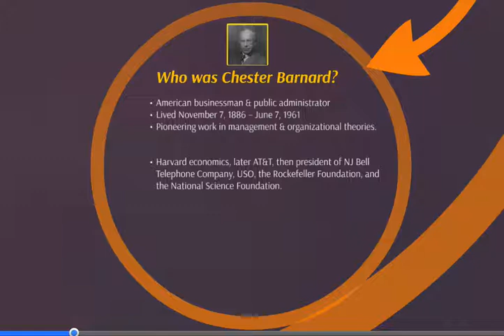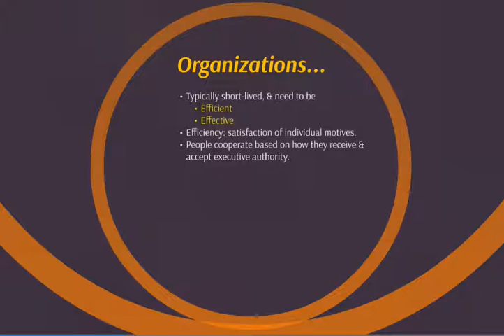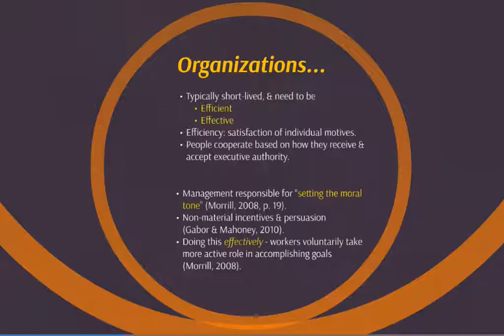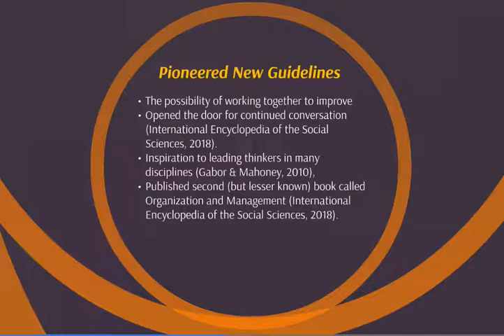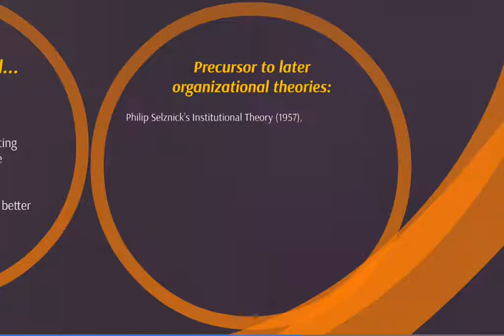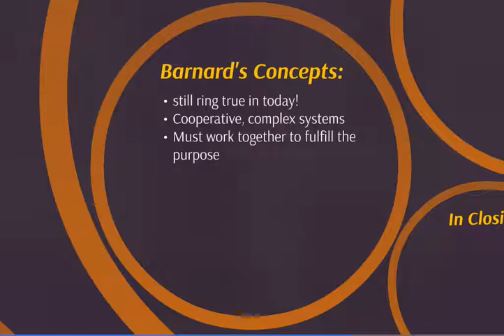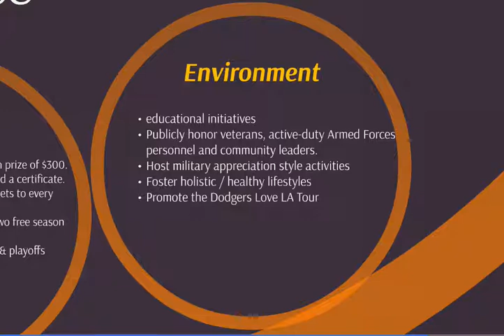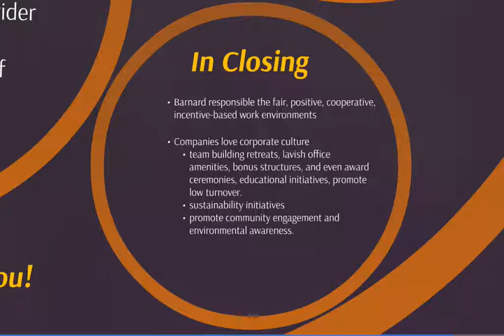CMGT500 W01A02 Group3 Chester Barnard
Report on Chester Barnard